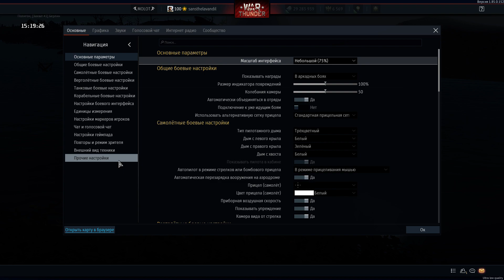sansthelavandil vs AlphaSrb stb-1 berlin